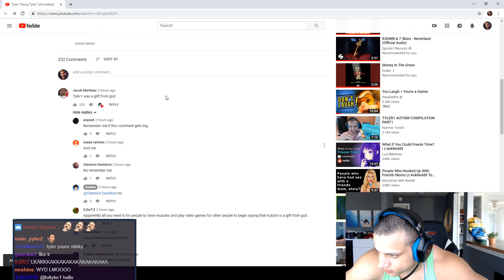YES I AM VERY STRONG